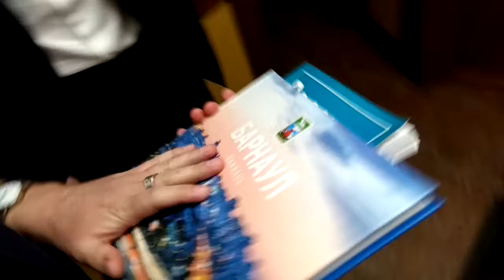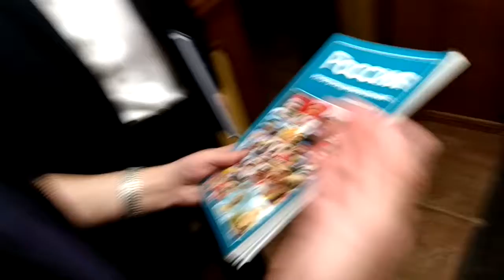Артем Зинатуллин вручает подарок Радику Миниханову. 24.03.2018 г.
Артем Зинатуллин (г. Барнаул, руководитель клуба «Яшь йөрәкләр») вручает подарок Радику Миниханову (г. Омск, РТНКА Омской области "Маданият"). 24 марта 2018 года.
Дни татарской культуры.